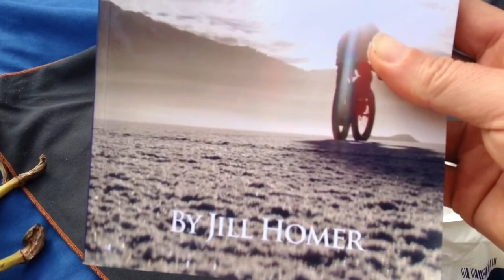Bananas on the beach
Secret spot.

Search and you shall find amazing places.

Maybe..